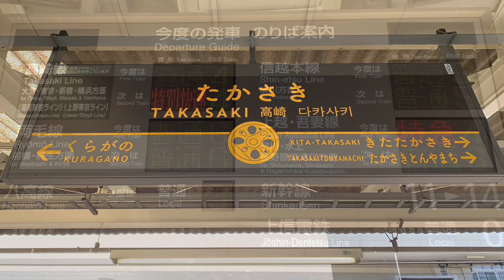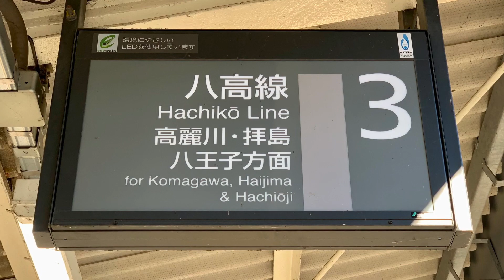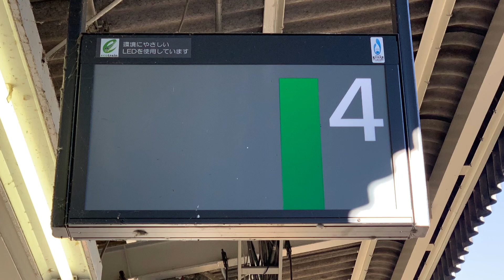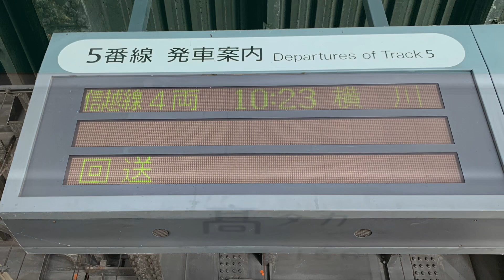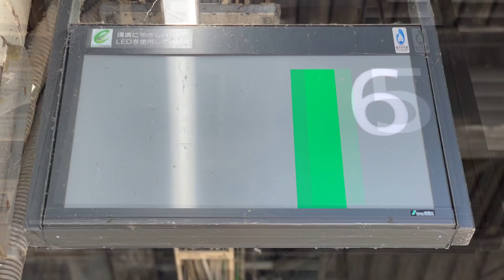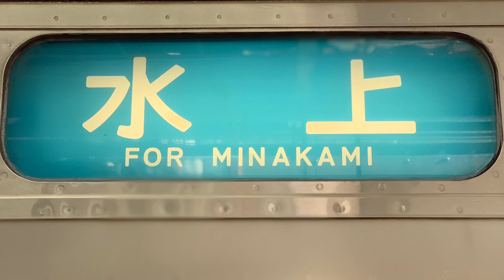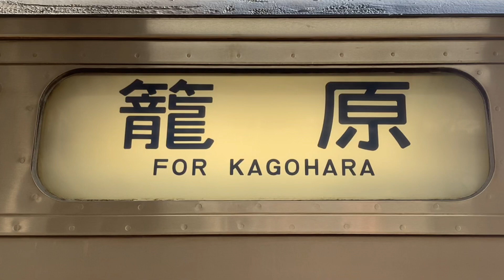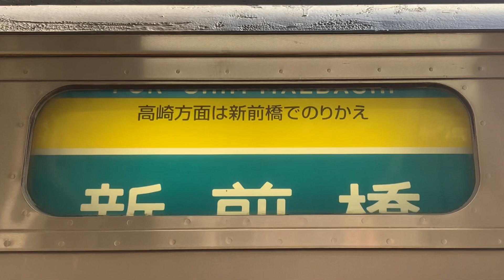JR高崎駅を入線.発車する列車パート1。